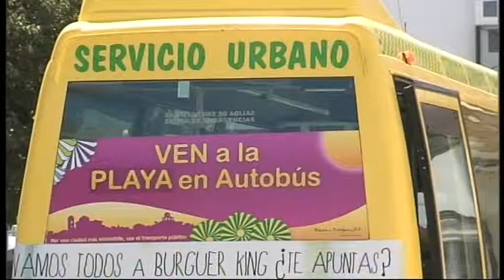FOMENTO DEL TRANSPORTE PÚBLICO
La empresa concesionaria de los autobuses urbanos estima que 300.000 personas utilizarán el autobús urbano en Chiclana este verano. Belizón y Rodríguez, y Ayuntamiento han elaborado un plan para que chiclaneros y visitantes opten por este transporte para desplazarse por la ciudad.